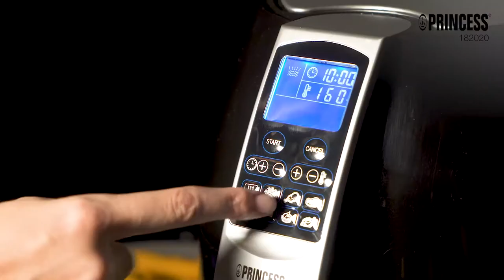Friteuse Aerofryer XL numérique Princess 182020 – Friteuse à air chaud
La friteuse Princess Aerofryer XL 182020 permet de frire, cuire, griller, cuisiner et rôtir des repas sains pour toute votre famille. La contenance  de 3,2 litres permet de faire jusqu'à 5 portions de frites croustillantes et délicates en une seule fois. Grâce à l'affichage numérique et aux 8 réglages préprogrammés, préparer des aliments dans la friteuse Aerofryer est rapide et facile. La friteuse idéale pour les soirées chargées si vous souhaitez servir des aliments sains.